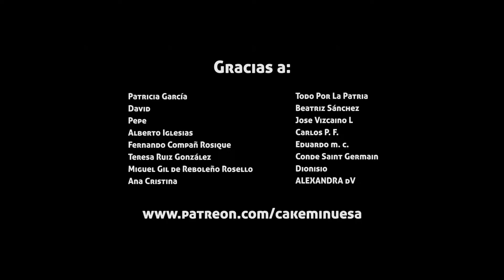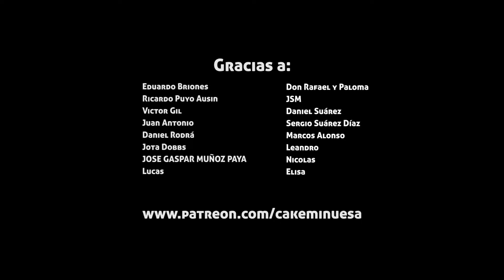CNS 36 Jaime Peñafiel